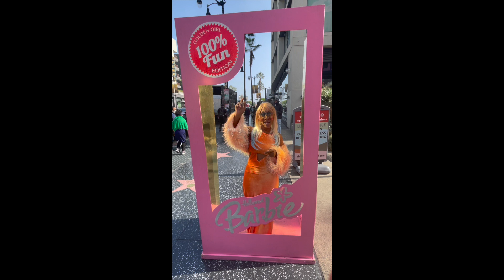GOLDENGIRL REEL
IT'S ONLY ONE GOLDENGIRL REIMAGINED BABY